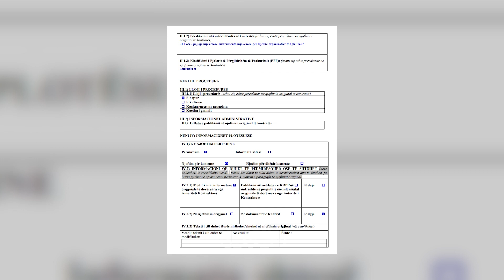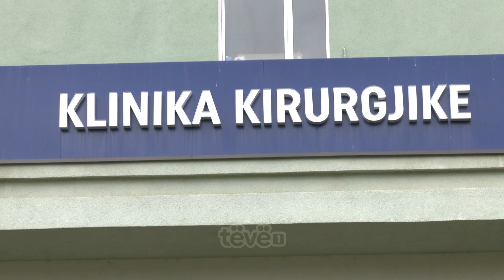1 milion e 920 mijë euro për sektorin e Shëndetësisë